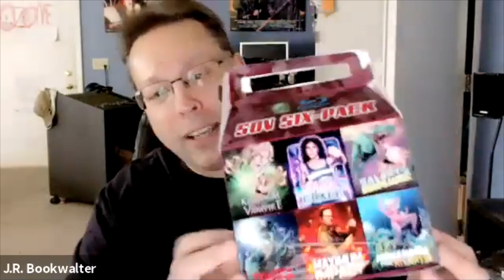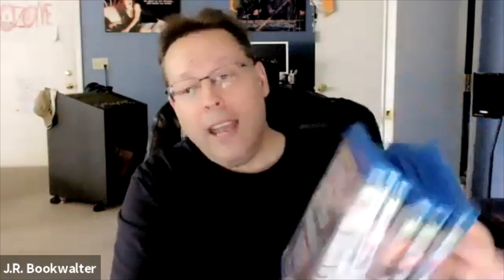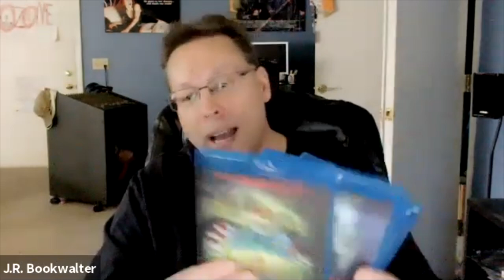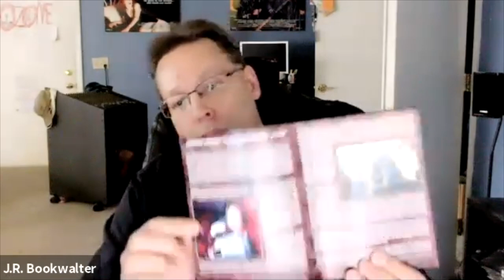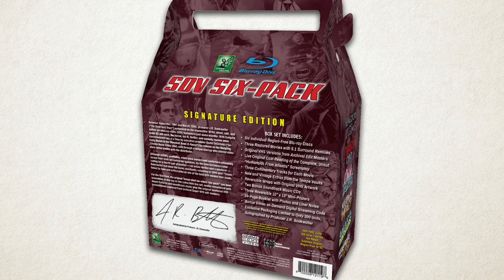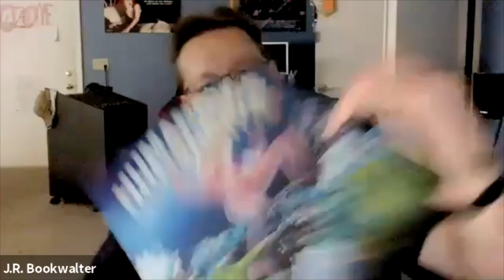Makeflix EXCLUSIVE Black Friday Scoop!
Filmmaker J.R. Bookwalter (The Dead Next Door, Robot Ninja, Skinned Alive) stops by to make a HUGE Black Friday announcement that fans of the video store era, aficionados of shot-on-video genre movies, and indie film buffs won't want to miss! This is by far the most ambitious independent home media project we've ever seen, and we've got your EXCLUSIVE interview with the man who's making it happen!

Makeflix.com
Facebook.com/makeflix
Twitter.com/makeflix
Instagram.com/makeflixstore